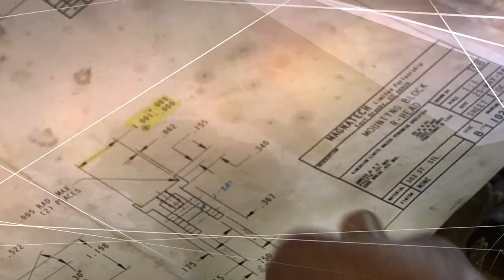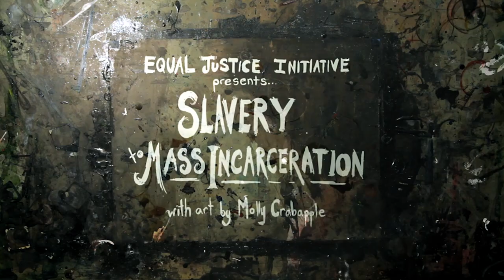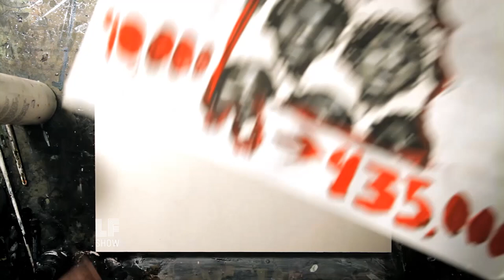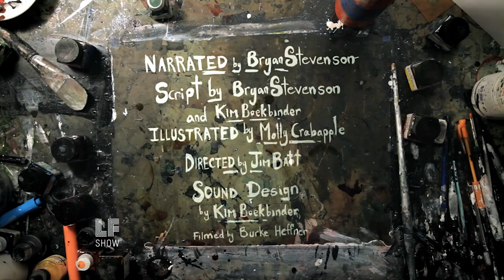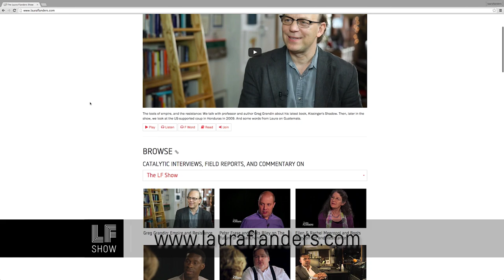Ending Mass Incarceration: Bryan Stevenson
Mercy - more and more people are talking about it in the context of the masses of Americans incarcerated. but is mercy enough? Bryan Stevenson of the Equal Justice Initiative in Montgomery, Alabama, has done a lot to push this debate to the front. And we look deeper at the Equal Justice Initiative's work to address the history of slavery and lynchings with a short film by artist Molly Crabapple. All this, and Laura discusses how to end isolation, both in prisons and outside.